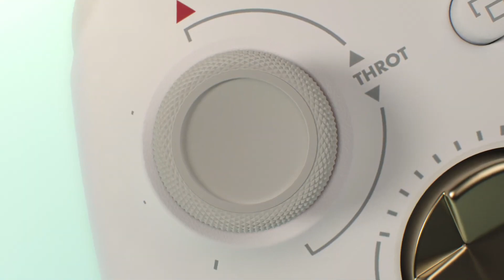NEW XBOX CONTROLLER & HEADSET FOR STARFIELD!